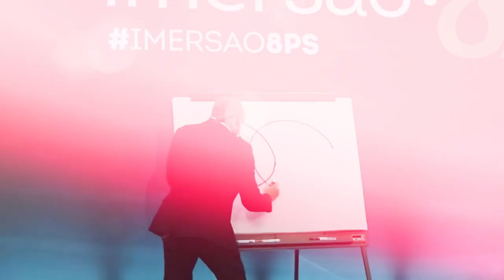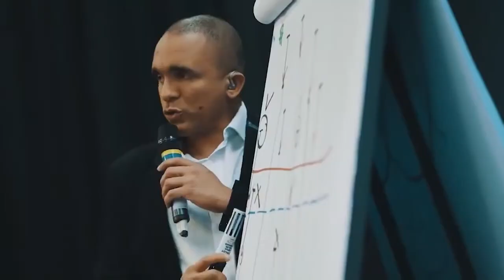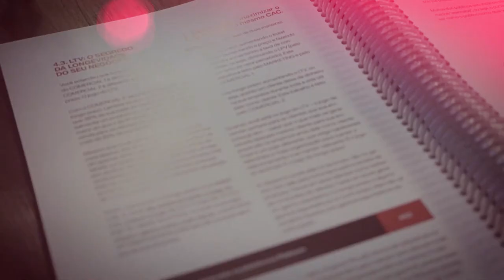VOCÊ TEM VENDEDORES NA SUA EMPRESA QUE NÃO ESTÃO VENDENDO BEM? | Conrado Adolpho